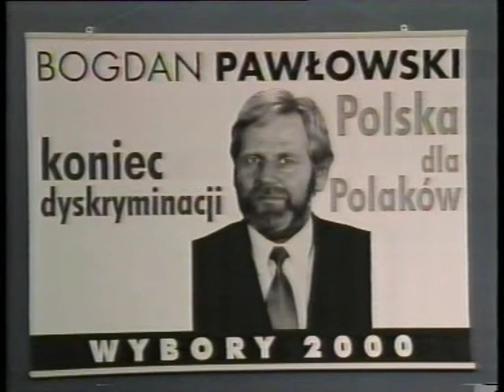Bogdan Pawłowski - Spot Wyborczy 2000 r.